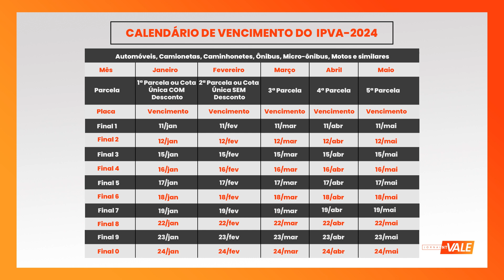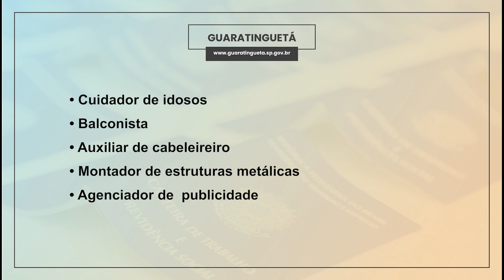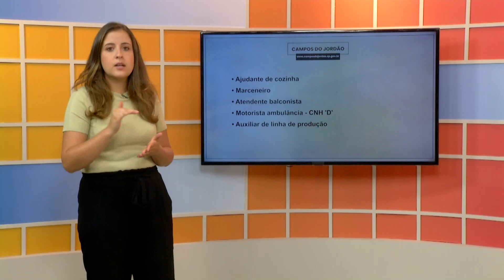Governo de Estado divulga calendário do IPVA 2024 em São Paulo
No giro de notícias de hoje, você vai acompanhar informações sobre o calendário de pagamentos do IPVA 2024 no estado de São Paulo e também os detalhes sobre o anúncio da prefeitura de São José dos Campos em assumir a administração de 7 unidades da saúde. Veja também as vagas de emprego disponíveis na região.